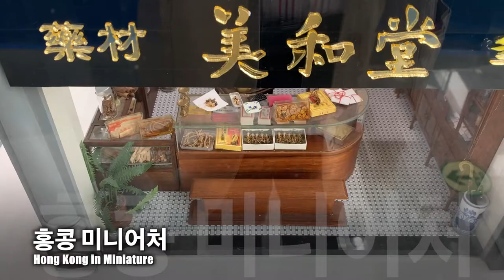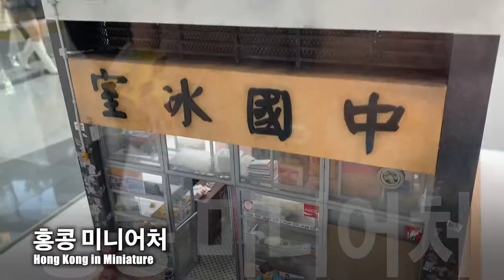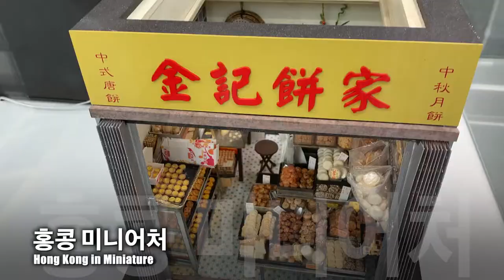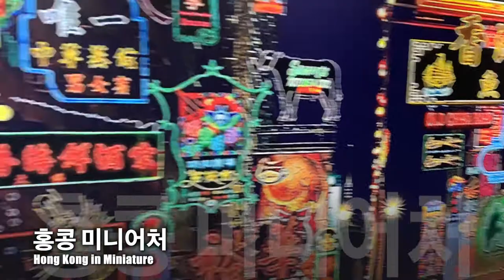[풀버전] 미니어처 홍콩, 랜드마크와 핫플레이스 (Miniature Hong Kong, Land mark & Hot place) 홍콩 in 미니어처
미니어처 홍콩 Miniature Hong Kong
Land mark & Hot place

안녕하세요? '코드브레인 CODE BRAIN 콘텐츠 라이브러리, 미디어스토리보드' 입니다.
오늘 공개하는 영상콘텐츠는, 홍콩을 대표하는  랜드마크와 핫플레이스를 미니어처로 볼 수 있는 '홍콩미니어처 전시회' 영상입니다.

홍콩미니어처 전시회는 코엑스 동문 로비쪽에서 진행이 되었고,
'홍콩 in 미니어처 전시회' 영상입니다.

홍콩특별행정구정부 경제무역대표부가  올해 2022년 홍콩특별행정구 설립 25주년을 기념하였다고 합니다.
그래서, 홍콩 미니어처 작가들이 만든 홍콩의 소중한 전통, 독특한 문화, 도시 경관 및 일상생활을 보여주는 미니어처 전시를 서울 코엑스에서 개최가 되었습니다.'홍콩 미니어처' 전시회는  홍콩 관련 40여 점의 미니어처 전시 작품이 국내 최초 공개었습니다.
그중 많은 사람들의 시선을 끈 미니어처 주요 작품은 역시나 '빅토리아 하버', '유만 스퀘어' 등 홍콩을 상징하는 다양한 명소였습니다. 만약 앞으로 홍콩을 여행할 예정이라면  이정도의 홍콩 랜드마크와 핫플레이스를 알고 가면 도움이 되지 않을까 하는 생각을 해 봅니다.
유튜브로 만나는 ‘홍콩 미니어처 전시회’를 통해 홍콩으로 여행하는 기분을 조금이나마 느껴 보세요!

[ 홍콩 in 미니어처 타임라인 ]
00:00 Intro Hong Kong in Miniature
00:06 빅토리아 하버 Victoria Harbour
00:11 리퉁 에비뉴 Lee Tung Avenue
00:29 란콰이펑 Lan Kwai Fong
00:56 사이쿵 해산물 가게 Sai Kung Seafood Stall
01:06 삼판 보트 식당 Boat Noodles
01:15 유만 스퀘어 Yue Man Square
02:04 타이항 드래곤 축제 Tai Hang Fire Dragon Dance
02:22 푼초이(盆菜) 만찬 Big Bowl Feast
02:35 생일 축하 연회 Birthday Banquet
02:52 청자우 빵 축제 Cheung Chau Bun Festival
03:13 웡타이신 사원 내 가게 Pinwheels stall of Wong Tai Sin Temple
03:13 대나무 경극장 Bamboo Theatre
04:03 타이오 수상마을 Stilt House on Tai O
04:18 타이오 헤리티지 호텔 Tai O Heritage Hotel
05:03 홍콩중악단 Hong Kong Chinese Orchestra
05:19 빅토리아 하버 Victoria Harbour
06:08 사이완 부두 Sai Wan Pier
06:26 샤틴 드래곤보트 경기 Sha Tin Dragon Boat Race
06:51 중국 전통 약재상 Chinese Medicine Shop
07:06 쿤통 차오저우 음식점 Chaozhou Cuisine at Kwun Tong
07:17 홍콩식 티하우스 Handsome Man Teahouse
07:33 유만 스퀘어 신발가게 Yue Man Square Shoes Shop
07:42 주얼리 가게 Fook Tai Jewellery
07:50 과일가게 Hing Fat Fruits
08:08 신문 판매대 Newspaper Stand
08:21 홍콩의 전통 다방, 빙실(冰室)China Café
08:41 홍기 식료품점 Hung Kee Grocery
08:48 펑키우 자수공방 Fung Kiu Embroidery
09:00 홍콩 미용실 Hong Kong Salon
09:12 다이파이동 "Dai Pai Dong" Sidewalk Snack Booths
09:37 완구점 Tim's Toy Shop
10:07 스테이트 시어터 빌딩 State Theatre
10:18 홍콩 췐완마을의 거위요리 Tsuen Wan Sham Tseng Roasted Goose
10:35 정원식 베란다 The Caged Balconies
10:44 랜턴 판매상점 Sung Fook Lan Lantern Shop
10:50 금기병가 Kim Kee Pastry
10:58 홍콩 셩완, 현지 음식 판매 거리 Snack Stree
11:08 툰문 타이흥촌의 일상 A Daily Scene of Tuen Mun Tai Hing South Station
11:20 센트럴 「석판가」 Stone Slab Street
11:51 홍콩식 스낵가게 Hong Kong Style Snacks Shop  &  홍콩의 거리 Hong Kong Street
12:12 Closing